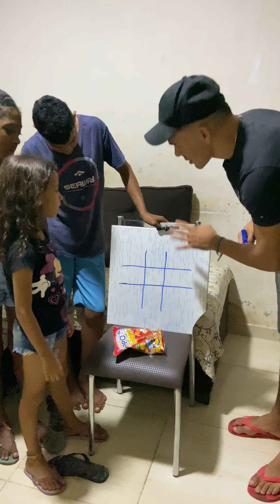humor pais meupais